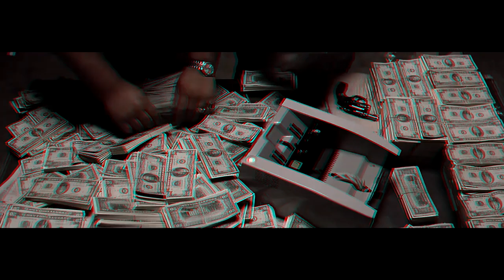Yrslf - Sadnees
CREDITS:
TM & © Universal (1983) Cast: John Brandon, Al Pacino, Tony Perez, Garnett Smith Director: Brian De Palma Producers: Martin Bregman, Peter Saphier, Louis A. Stroller Screenwriters: Armitage Trail, Ben Hecht, Howard Hawks, Oliver Stone